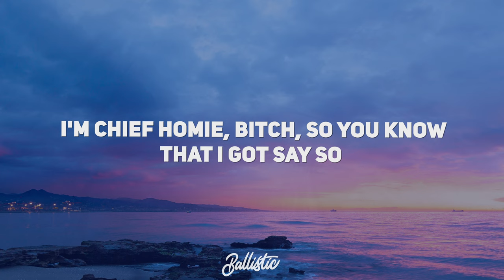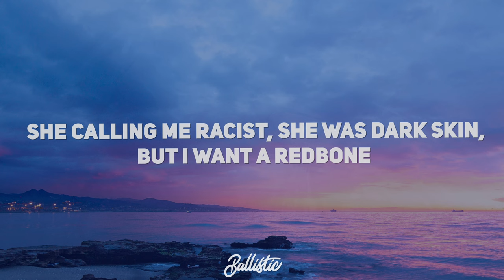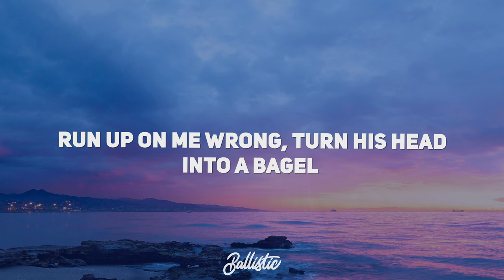NLE Choppa - Shotta Flow 3 (Lyrics)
NLE Choppa - Shotta Flow 3 Lyrics by Ballistic

[Intro]
No way, Hozay

[Chorus]
I might just K.O, the Perc up in my Faygo
Run up on me wrong, turn his head into a bagel
On the opposition block, just like a Lego
I'm chief homie, bitch, so you know that I got say so

[Interlude]
Whatchu say?
Everybody know what the fuck goin' on, NLE Choppa, nigga (Bitch)
Shotta Flow 3 (Yeah), a nigga can get beat (Yeah)
I don't fuck with the police (Fuck twelve bitch, bitch)
Fuck he talkin' 'bout?
What he say? (Crip, Crip, Crip)
(Crip) Ayy, yeah (Crip), yeah, (Crip) yeah

[Verse]
Every show that I do, bitch you know that I rock it
The mic in my hand, but the Glock in my pocket (Huh?)
These niggas keep dissin', I guess I'm the topic (Brr)
These bullets gon' knock the knowledge out of his noggin'
It's "Shotta Flow 3" and you know I'm a G (Pow pow)
Beat my case, I ain't coppin' no Plea (Crip, crip)
You say you a gangsta, you say you a stepper (Yeah, yeah)
(Yeah) But you cooperated with police (On God)
Yeah, step back up then shoot my thunder
You ain't no boss, lil' nigga, you a runner (Yeah)
This bitch suckin' my dick, like a flavored cucumber (Ayy)
Dick all in her throat, I was touchin' her tonsils (Yeah)
Yeah, hit from the back, I was pullin' her hair and I ripped off her frontal
I'm pullin' his card, that nigga a bitch
I ride for my nigga like Morty and Rick (Yeah)
Can't step out the house unless I got my blick
You can get your ass shot like I'm takin' a pic
My nigga Piru but I'm banging the C (Too too too)
If you (Crip) coming (Crip) for me, you get put on a Tee
If you fucking with me you gon' sow what you reap (Yeah, yeah)
I throw them some shots out the Glock 23
I want all the green like I was a leaf
My gang in the party, we came for peace
Put shots on a opp so his ass got beat
He got his ass jumped by a hunnid some feet
My niggas they steppin' I call dem some troopers
You was shootin' at me but you miss you a blooper
And when I shot back, bitch I hit I'ma shooter
Big titties on a choppa like I'm working at Hooters
I'm on some boss shit, and I'm on some gang shit
You can get your ass stepped on
She calling me racist, she was dark skin, but I want a redbone
Put his name on this bullet, the trigger I pull it
You better order a headstone (Brrrr)
And now that boy head gone
Bitch nigga, you a snitch
My niggas they vicious, bitch I am a menace
Let's have a shootout, like I'm in a scrimmage
Got dope in the lab, like I was a chemist
Shot him in the teeth, they call me a dentist
Walked down on my opp, I ain't leavin' no witness
Shootin a hunnid some shots, I won't stop 'til it's finished
I break in yo' house like I came through the chimney
And I'm high as a bitch 'cause the Perc in my Henny
Two .40's on my waist, like I'm rocking some Fendi
Bitch I'm making shit shake like I'm doin' the shit
And she got a fat ass, but that bitch really skinny
And she suckin' my dick, she in love with my Jimmy (Yeah) John (Bitch)
You talkin' 'bout bodies, I got me a ton
How I get a nigga whacked while I'm kickin' cack, smokin' on a pack, and eating a honey bun

[Chorus]
I might just K.O, the Perc up in my Faygo (Faygo)
Run up on me wrong, turn his head into a bagel (A bagel)
On the opposition block (Block), just like a Lego (A Lego)
I'm big homie, bitch, so you know that I got say so (So you know that I got say so)

[Outro]
Shotta shit, no politics
We shoot like Stojaković
"Shotta Flow 3," get yo' ass beat
Bitch I'm a Grape Street
Yeah, I'm a Crip but I'll wipe a nigga nose
Fuck is you sayin'? (Clatt!)